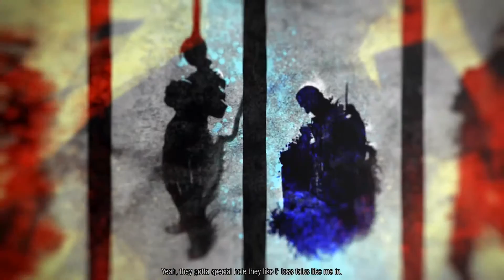InFAMOUS Second Son #02